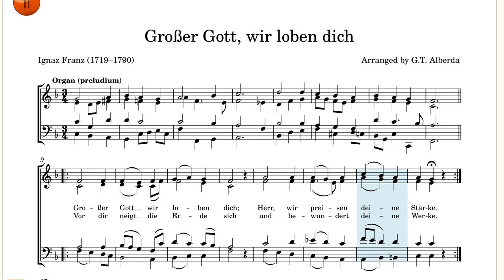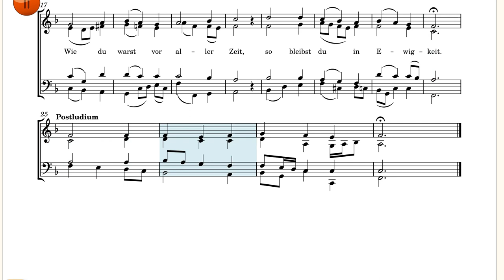Großer Gott, wir loben dich (I). Grote God, wij loven U. Holy God, We Praise Thy Name. 4 part SATB.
In English known as: 'Holy God, We Praise Thy Name'.